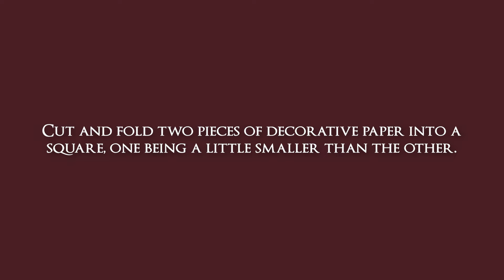Charming DIY Handmade Dried Natural Cards for Valentine's Day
Looking for a unique and charming way to show your loved ones how much you care this Valentine's Day? These lovely DIY dried natural cards are just the thing! They're easy to put together, and the end result is a beautiful, one-of-a-kind card that your loved ones will appreciate. Plus, they add a touch of nature to your décor. This fun DIY project is perfect for crafters of all levels, and the results are simply adorable! So grab some materials and get creative – your loved ones will be thrilled with your heartfelt handiwork.